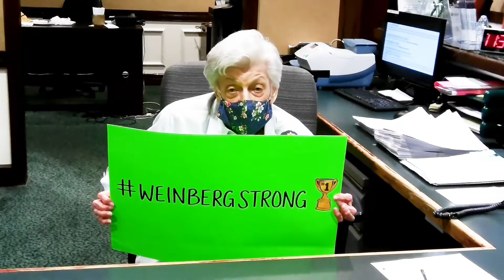Weinberg Terrace Strong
The team at Weinberg Terrace thought you'd like to see how the residents and staff are coping with COVID. Staying Strong. Making the dream work.